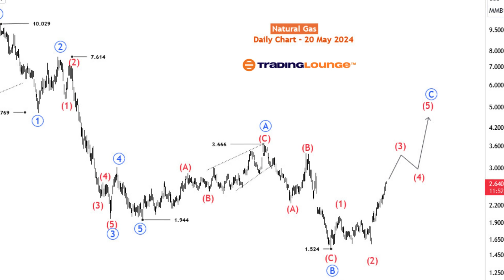Natural Gas Commodity Elliottwave Technical Analysis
Natural Gas
Mode - Larger degree bullish correction
Structure - Impulse wave wave C (blue) of Flat
Position - Wave (3)
Direction - Wave (3) is still in play
Details:  The surge above the key resistance zone marked has called for a re-analysis. Thus daily and H4 have changed to the alternative scenario in mind.  Recovery from 1.524 emerging into an impose and now into wave (3).

Natural Gas has extended its recovery from the February 2024 low, and the commodity is now anticipated to rise further in an impulse Elliott wave pattern. Meanwhile, the bigger picture indicates that prices are in a corrective phase following the bearish cycle that concluded between August 2022 and April 2023.

On the daily chart, a bearish impulse wave can be identified, lasting from August 2022 to April 2023. After such a decline, a corrective recovery is expected in the opposite direction, moving upwards. The emerging pattern in this case is an expanding flat. Expanding flats are 3-3-5 ABC structures where the second 3-wave segment breaks the starting price of the first 3-wave segment. Additionally, the third leg, which is a 5-wave segment, surpasses the endpoint of the first 3-wave segment (or the starting price of the second 3-wave segment).

On the Natural Gas price chart, the emerging flat began at 1.944 (April 2023 low) and completed the first three-wave segment—blue wave A—at 3.66 (October 2023 high). The second three-wave segment, blue wave B, then started and extended below 1.944 in a three-wave structure, reaching 1.524 (February 2024 low). The final leg, blue wave C, is currently ongoing and is expected to extend above 3.66 with an impulsive move. The price is currently in wave (3) of blue wave C.

On the H4 chart, we examine the sub-waves of wave (3). The price is currently in the third sub-wave, which is targeted to reach the 2.998 Fibonacci level or potentially higher before the fourth sub-wave begins to move downwards. In the near term, the potential for further upside in Natural Gas prices remains strong.

Technical Analyst : Sanmi Adeagbo